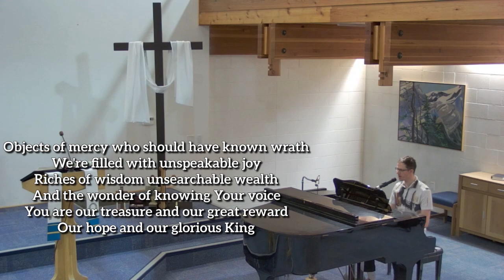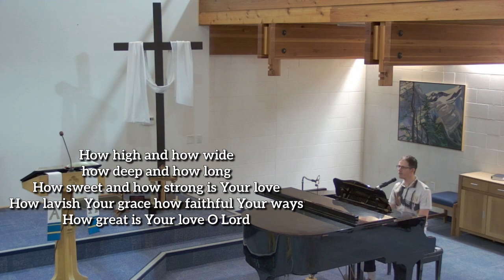Easter Sunday April 4, 2021 - St. Giles Prince George Sunday Service